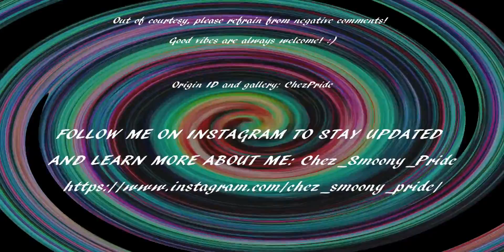Sims 4 Snowy Escape Let's Play #1 (Snowy Adventures)